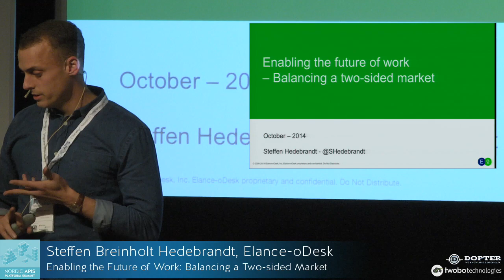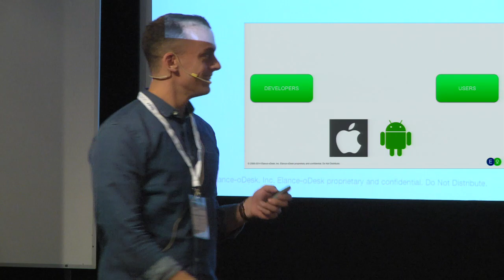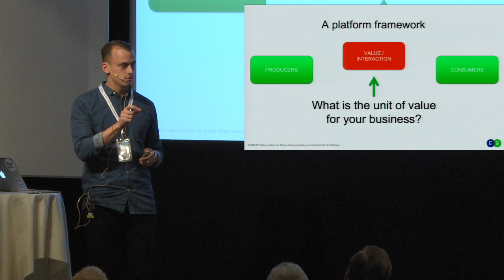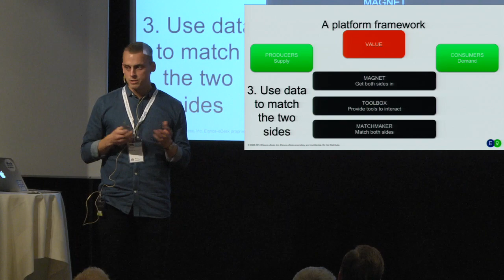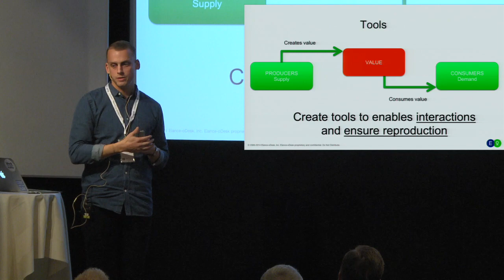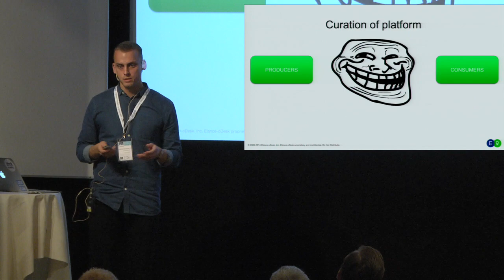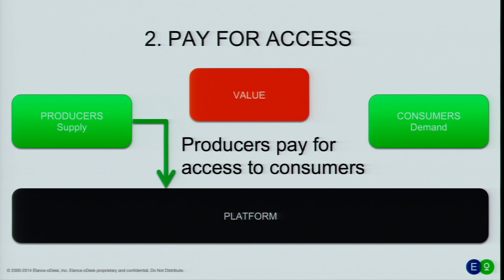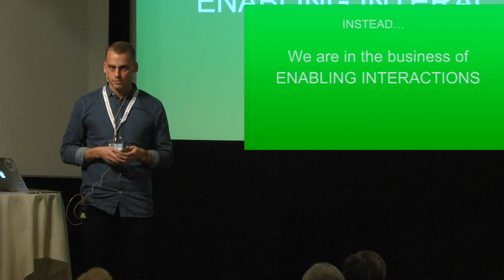Enabling the future of work: Balancing a two-sided market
Steffen Breinholt Hedebrandt - Elance-oDesk - 22/10/2014
In this keynote, Steffen Hedebrandt will address the amazing story on how Elance-oDesk has become the worlds biggest platform for Online Work and how they are enabling the future work. In order to do this, Steffen will suggest a framework on how to view businesses as platforms, highlight important tools needed to drive success within this framework, give examples on how to monetize platforms along with inspiration on how you can transform your own business with platform thinking.

The presentation was recorded at the 2014 Platform Summit in Stockholm, Nordic APIs second annual conference.